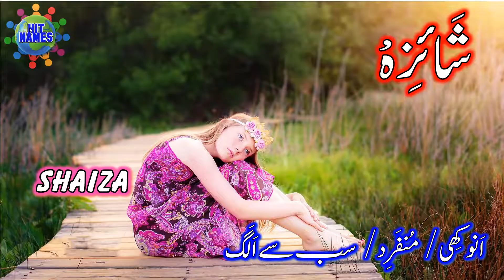Muslim Baby Girls Name with Meanings Unique/Unparalleled | Baby Girls Name with Meanings Precious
لڑکیوں کے معنی کے اعتبار کے انتہائی بہترین ناموں کا انتخاب پیشِ خد مت ہے۔ اِس ویڈیو میں وہ نام پیش کئیے گئے ہیں جن کا مطلب ہے۔
منفرد
بے مثال
یکتا
لاثانی
انوکھی